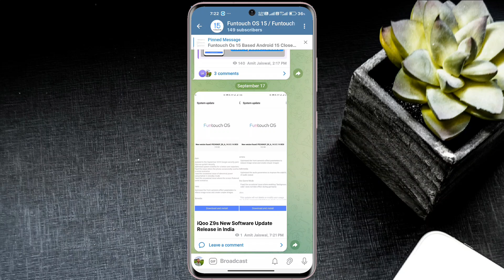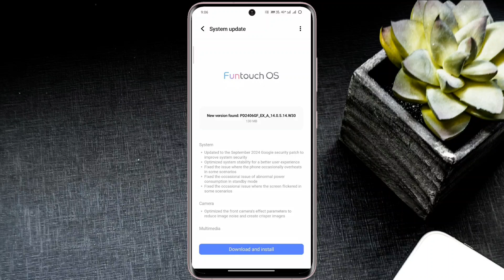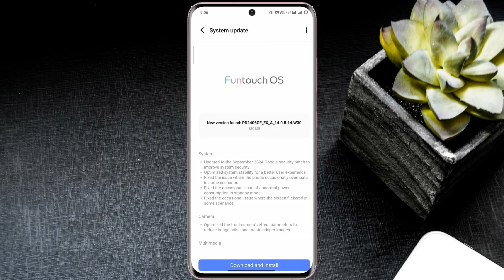iQoo Z9s Funtouch Os 14.0.5.14 New September Update | Android 15 & Funtouch Os 15 Update News